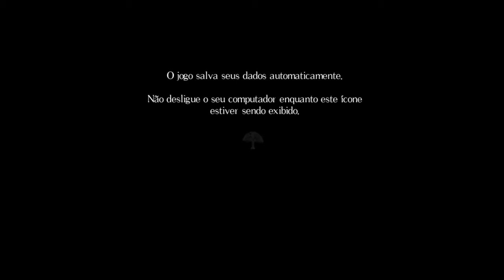Salt and Sanctuary part 6 - O Castelo, o Dragão e a espada mata chefão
Finalmente o cavaleiro Ronny invade o castelo das tempestades e consegue a sua espada mata chefão, encarando um grande desafio um maldito dragão cuspidor de fogo.